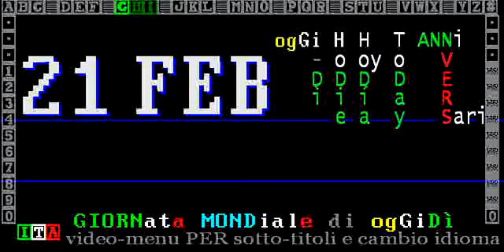§.140/AcCade in: ITALIA 21 FEBBRaio 2019 - CRONaca bianca+nera TITOLi ore hh:mm TeleVideo-RAI ITALIA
== TELEVIDEO RAI 21 FEBBRAIO 2019 ORE 14.00 GIOVeD ==
PAGINA 403 & i SANTi DEL GIORNO: San Pier Damiani

13.59  PG CASSAZIONE: MASSIMA PENA A FORMIGONI

0.00 FRANCIA Scritte antisemite e svastiche rovesciate su un monumento ai caduti nel cimitero di villaggio vicino Lione.

0.40 SIRIA Pi di 2500 bimbi provenienti da 30 Paesi,sono in 3 campi profughi del nord-est della Siria. Cos Save the Children.

1.08 USA Un tenente della Guardia costiera Usa, Paul Hasson, stato arrestato per terrorismo.
Cos il Washington Post

 Pagina 103 - sottopagina 01
PAPA: "ASCOLTIAMO LE PICCOLE VITTIME"
"Contro la pedofilia misure concrete"
Summit per 4 giorni in Vaticano      160

SALVINI ESCLUDE UNA MANOVRA CORRETTIVA
Tav:M5S-Lega rimandano al contratto  120

Ue pronta a bocciare misure governo  120

DICIOTTI, MIGRANTI: GOVERNO RISARCISCA
Ricorso a Tribunale Civile di Roma   140

TAMPONAMENTI PER NEBBIA FITTA AL NORD
Un morto in Veneto,feriti sulla A1   140

'GUERRA DEL LATTE': IL VERTICE A ROMA
Ancora alla ricerca del prezzo equo  130

E. League, in campo Napoli e Inter    201

§ Pagina 140 - sottopagina 01
Ricorso a Tribunale Civile di Roma   ›141

Un morto in Veneto, feriti sulla A1  ›142

FURTI AL NORD.
SGOMINATA BANDA ALBANESI
Furti a loro carico per 1 mln euro   ›143

CASSAZIONE, 25 ANNI AL FRATE CONGOLESE
Arezzo, per la morte di Guerrina     ›144

"E'BRUTTO", METTE BIMBO NERO ALL'ANGOLO
Accuse a maestro elementare Foligno  ›145

:title: CASO DICIOTTI,MIGRANTI CHIEDONO RISARCIMENTO
Alcuni migranti che erano a bordo della nave 'Diciotti' hanno presentato un ricorso al Tribunale civile di Roma per chiedere al governo italiano un risarcimento per essere stati costretti a imanere a bordo diversi giorni. Secondo quanto si apprende da fonti del Viminale, il ricorso è stato presentato da uno studio legale a nome di 41 persone, tra cui un minore, che erano a bordo della nave e che ora chiedono al premier Conte e al ministro Salvini un risarcimento tra i 42mila e i 71mila euro.

:title: NEBBIA IN VALPADANA, NUMEROSI TAMPONAMENTI
La fitta nebbia sulla Pianura Padana è stata tra le concause di numerosi incidenti sulle autostrade del Nord Italia. Un morto e 20 feriti - molti in modo grave - nel Veronese, allo svincolo A4-A22: chiusa l'autostrada fino a Nogarole Rocca. Quindici le persone soccorse - 9 quelle poi ricoveratedopo gli incidenti a catena sulla A1, fra Casalpusterlengo e Basso Lodigiano. A1 chiusa qualche ora. Undici le donne ferite a Isorella, nel Bresciano: un'auto si è ribaltata ed è finita in un fosso, provocando un tamponamento che ha coinvolto 10 auto,

:title: FURTI NEL NORD, ARRESTATI 3 ALBANESI
La polizia di Pordenone ha sgominato una pericolosa banda dedita ai furti in ville e case nel Nord Italia. Arrestati 3 cittadini albanesi. Gli investigatori hanno accertato che la banda aveva messo a segno furti per oltre un milione di euro. In particolare, gli indagati sono ritenuti responsabili di 33 furti aggravati e di altri 70 reati analoghi commessi dallo scorso periodo prenatalizio nelle province di Pordenone e Treviso. Nel corso dell'operazione sono state sequestrate armi da fuoco.

:title: GUERRINA, CASSAZIONE: 25 ANNI AL FRATE
Dopo tre ore di camera di consiglio, la Cassazione ha condannato a 25 anni il frate congolese Gratien Alibi, per la morte di Guerrina Piscaglia, 50 anni, scomparsa da Ca' Raffaello (Arezzo) nel 2014. Per l'accusa: il religioso, conosciuto come padre Graziano, ha volontariamente ucciso la donna, sua amante, e ne ha occultato il cadavere. Dai domiciliari, l'uomo ora andrà in carcere. "Sconterò, ma non lo merito", ha detto Alibi. La sua difesa: l'indagine non ha seguito altre piste come il suicidio. Il caso forse andrà alla Corte europea.

:title: FOLIGNO, MAESTRO ADDITA BIMBO DI COLORE
A Foligno un maestro di scuola elementare manda all'angolo un bimbo nero: "Bambini guardate quanto è brutto". L'insegnate si giustifica dicendo che era "un esperimento sociale". L'episodio si sarebbe ripetuto anche con la sorellina Quando i bambini hanno raccontato l'accaduto ai genitori, la vicenda ha preso una via legale."Stiamo facendo tutte le verifiche del caso, che è esploso ieri dopo un post pubblicato su Facebook in cui si raccontava la vicenda", spiega il sindaco di Foligno,Mismetti. La vicenda è stata confermata dalla dirigente scolastica,dottoressa Marconi: "Ho informato il direttore dell'Ufficio scolastico regionale. Fatto molto grave"

.: 1. : 2. : 3. : 4. : 5. : 6. : 7. :...-